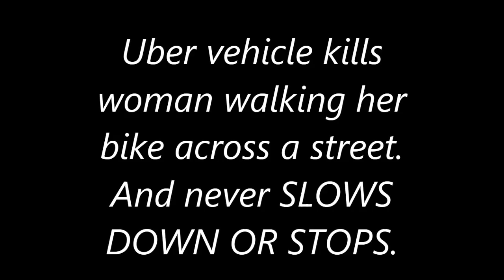Uber self driving car kills woman and NEVER SLOWS DOWN OR STOP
Uber self driving car kills woman and NEVER SLOWS DOWN OR STOP. Tempe AZ woman murdered walking bike across street by self driving Uber car that doesn't slow down or stop.